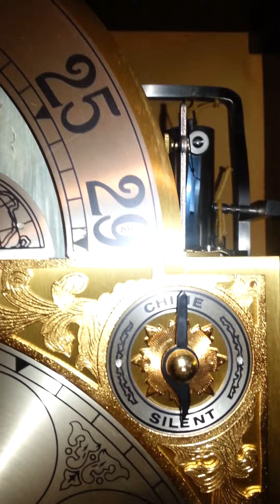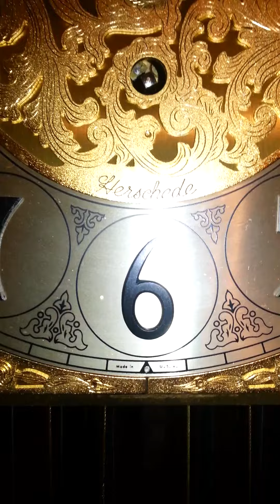HERSCHEDE 9 TUBE/TUBULAR GRANDFATHER CLOCK, "THE CLOCK", MODEL 250, Circa 1970s DIAL/FACE